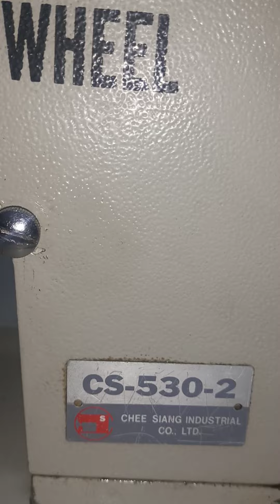CHAİNSTİTCH Golden whel CS 530-2